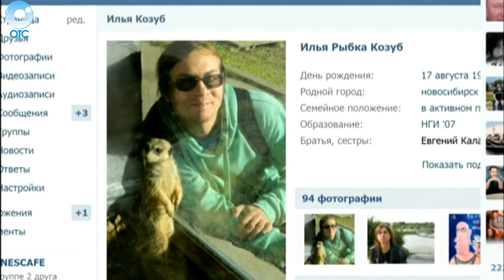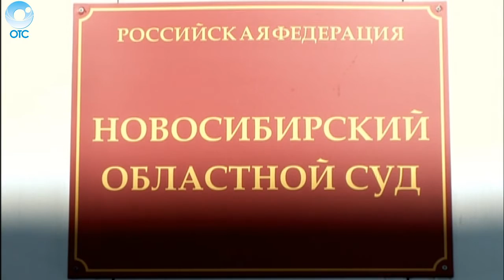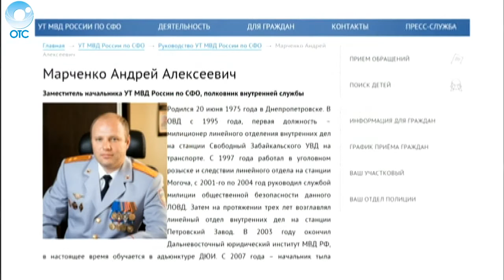Экстренный вызов: 05 мая 2016